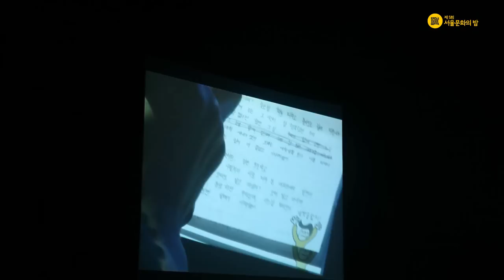서울 문화의 밤, 톡톡 콘서트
서울 문화의 밤, 톡톡 콘서트. (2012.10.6. 서울 신청사 다목적홀)
가수 하림이 이야기하는 여행의 낭만
출연 : DJ 정지영, 가수 하림, 화가 이목을, 아티스트 양방언, 가수 윤종신)
프로그램 : 서울 문화의 밤, 톡톡 콘서트. 우리가 잃어버린 여행, 예술, 음악, 사랑에 대한 낭만 이야기. 연사들의 추억과 이야기가 담겨 있는 톡톡 콘서트, 낭만을 찾아서.

MICIMPACT TV
세상을 바꾸는 이야기 마이크 임팩트